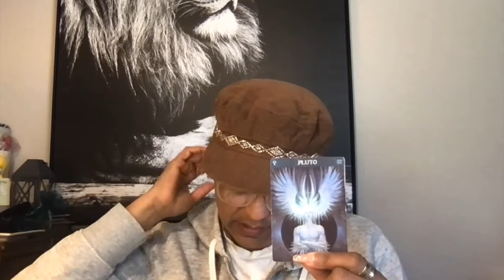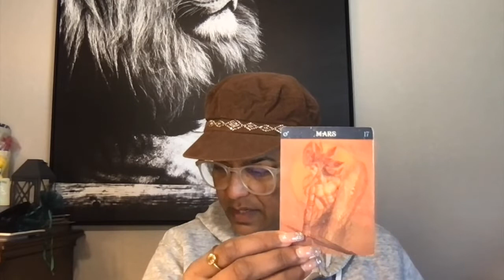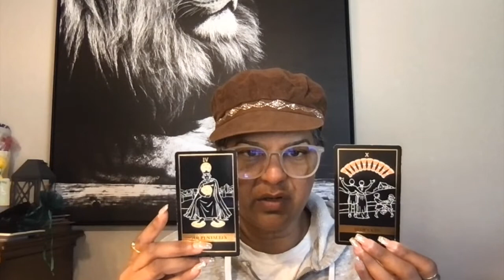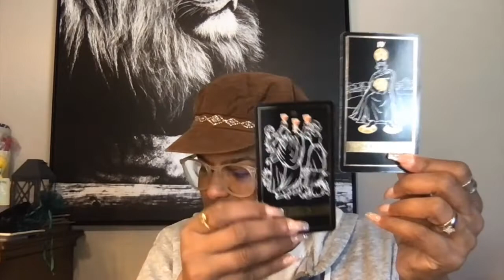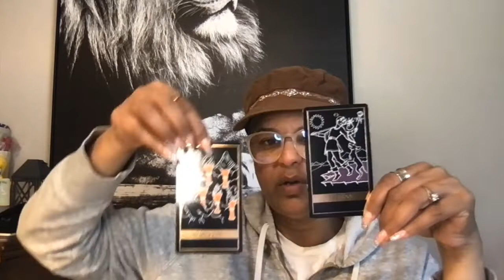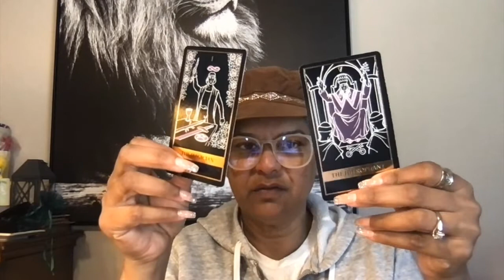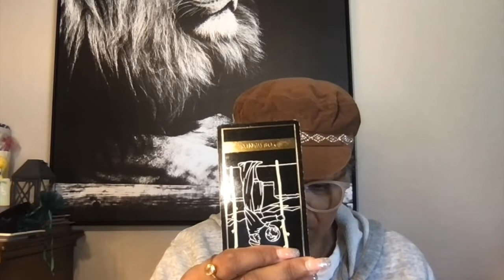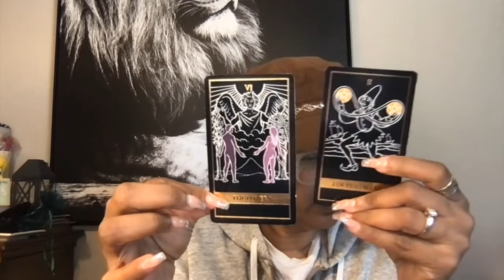The Real Tarot 1123: Thriller Thursday : Terry Lee King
Mailing Address:
The Real Tarot 1123
990 Hwy. 287 N, Ste 106, PMB 376
Mansfield, Texas 76063
USA